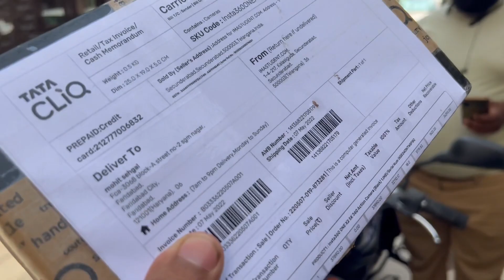Nani Gifted Me Insta 360 One X2 😍 नानी ne Gift diya 40 hazaar ka camera 😱l Best Gift Ever unboxing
Hello guys Today my grandmother has given me a big gift. Today I am going to unbox this gift. Nani has gifted me Insta 360 One x2 Camera.When I just started vlogging, my grandmother asked how do you record yourself, so I said give me 40k, I have to get a camera.Nani's heart is so big, don't ask even once why to take such an expensive camera.So in this video my grandmother and my nephew niece are going to unboxing Insta 360 One x2 together.I ordered this from Tata Cliq, delivery was a bit late but got it.I am very excited that I got insta 360 one x2.With this I just got the charging cable and lens case. After this Nani blessed me and said, make a lot of progress.
So now i will be able to record 360 shorts.
Thank you Thank you Thank you Nani ma. Big thank you to grandmother.

insta 360 videos
Best Gift Ever
isnta 360 one x2 unboxing

Nani ne gift diya insta 360 one x2 camera ll nani ne dilya 40 hazaar ka camera